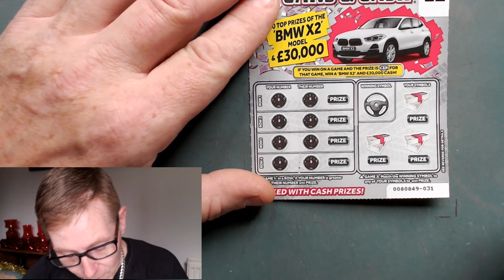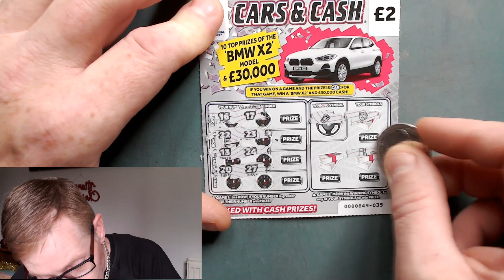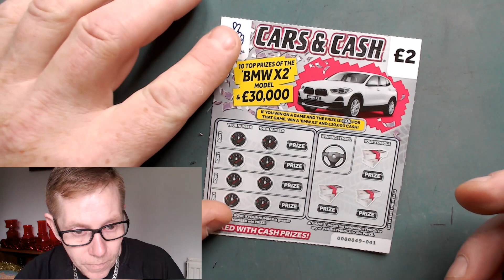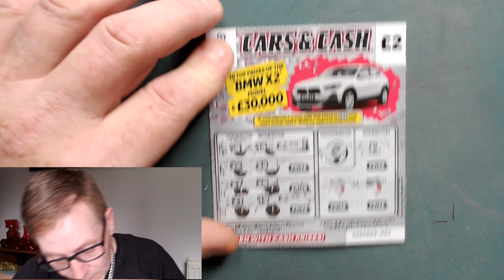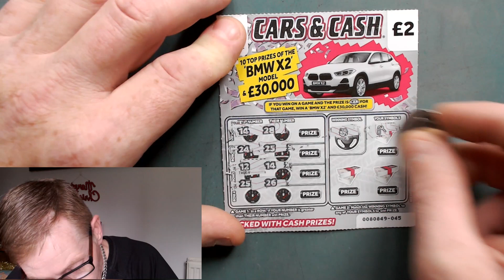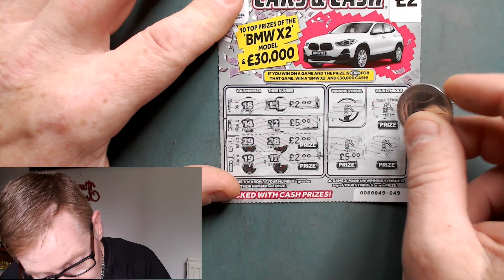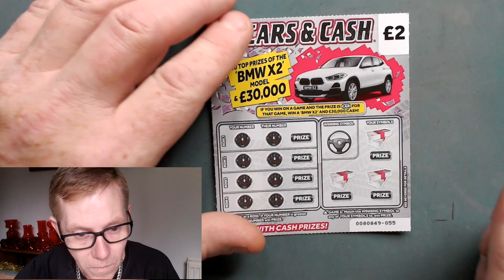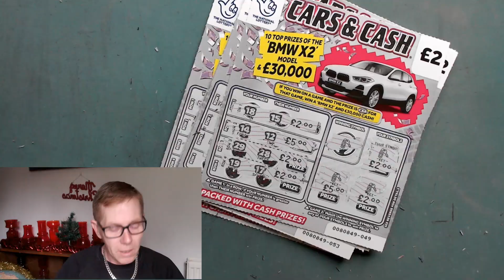Cars and cash - £2 scratch cards today - with Scratchcard Chancer - National lottery uk